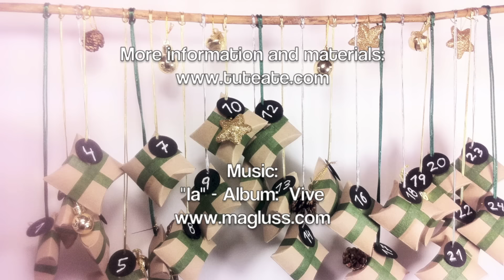How to Make an Advent Calendar using Toilet Paper Rolls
This tutorial shows you how to make a DIY advent calendar for counting down the days until Christmas upcycling toilet paper rolls into favor boxes.